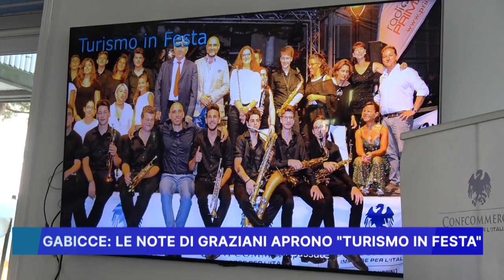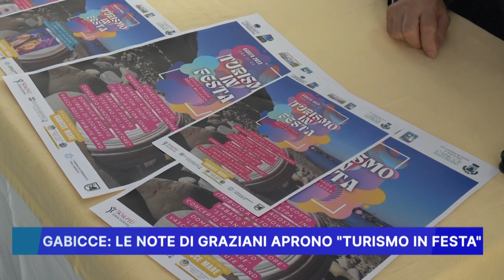GABICCE: LE NOTE DI GRAZIANI APRONO "TURISMO IN FESTA"